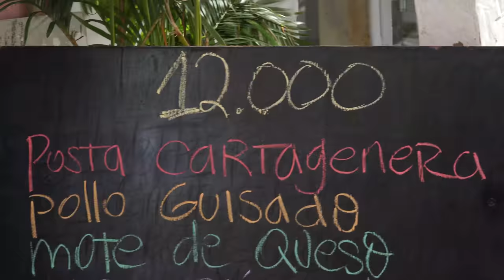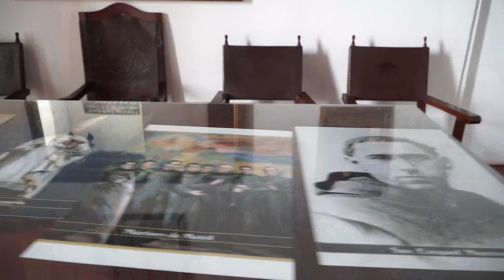BEST TOUR GUIDE IN CARTAGENA COLOMBIA: FREDDY PAZ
Best tour guide in Cartagena Colombia

Equipment used on Trip:
-Zhiyun Crane
-Rode Mic